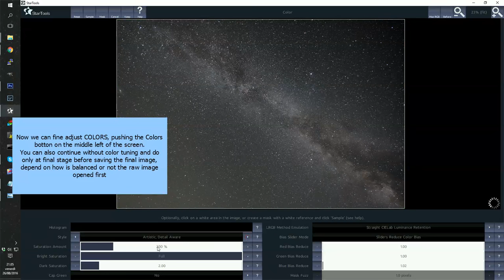Astrophotography Tutorial (30 seconds preview): Processing RAW Milkyway's DSLR shots with Startools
Hello! :) this is our second episode of this set of Astrophotography Video Tutorials, the full video is about about 12 minutes and is better to see first episode first :)

The tutorial explain how use stacked and aligned image from DSS using Startools to calibrate gamma and tones instead DeepskyStacker, of the milky way shot directly taken from the Raw DSLR shots to the Final image as you see in the first episode of this set of video tutorials .

Here is the second of tree video tutorial that explain step by step how we have reach this final image of milky way.

Tech Specs are the same:

Canon CentralDS 50D @2500 Iso with a Sigma 10-20mm lens @10mm f/4.5 on a Skywatcher StarAdventurer and a tripod. Taken from the dark sky of Italian western Alps (2400m - Colle di Sampeyre)

[ ...and as said previously To learn how reach the final image i don't use only DSS but also Startools (a good and cheap commercial software for processing in astrophotography), Adobe Photoshop and Adobe Lightroom, so i'll put soon remiain last video of this set  with that! ]